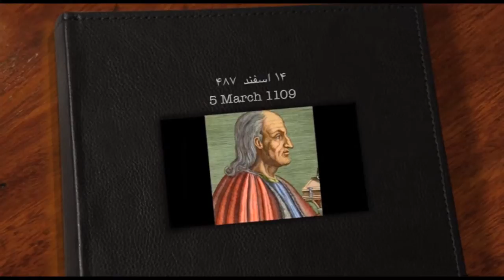تقویم تاریخ پنجشنبه 14 اسفند - تلویزیون ایران فردا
با ما همراه شوید برای دیدن مهمترین وقایع تاریخی 14 اسفند ماه.